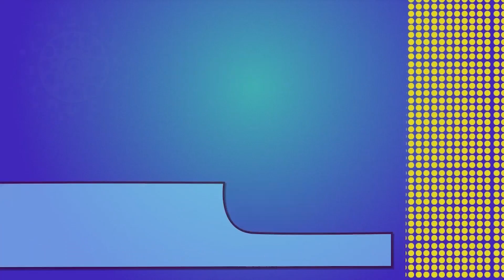Episode 117: “he brought an umbrella…” - NIVEL INTERMEDIO | Inglés Online TVE